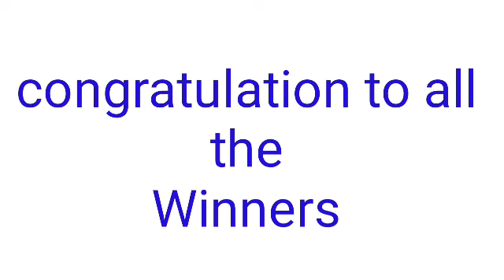STL - QUEZON May 22, 2022 3RD DRAW RESULT